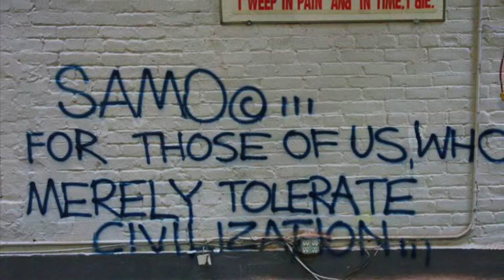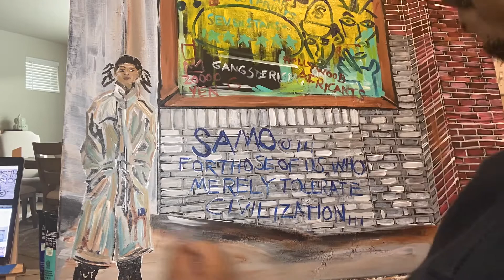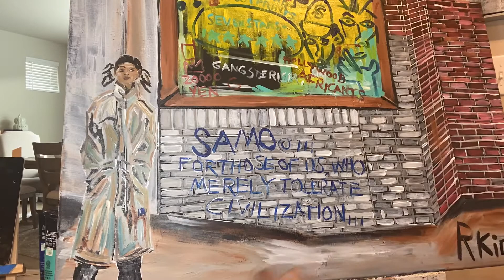Same ol’ Same ol’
This is a time lapse video showing me create a tribute to one of my favorite artist. The late great Basquiat.